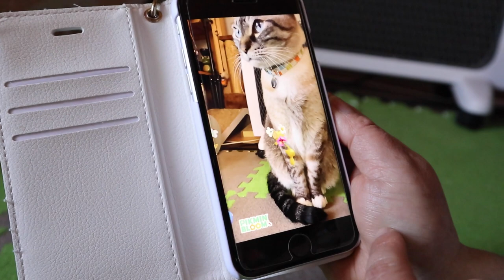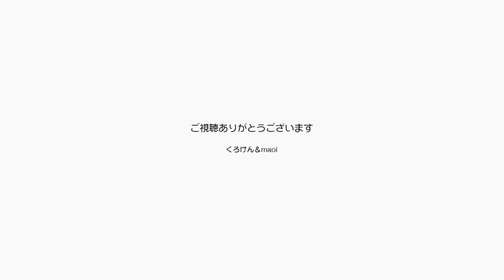パパとママが始めたピクミンはギガを圧迫してる！【Jean & Pont 3129】2023/2/18 保護猫ジャンけんポン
健康になるにはまず歩くことからと始めたピクミンのゲームが、スマホのギガを結構食って１０日で１ギガに到達しました。
この程度は当たり前なのでしょうが、我が家はパパママ共に１ギガのプランでずっと生きて来たのです。
この調子だと大変なことになりそうなのでギガのプランを見直さなければいけません。
それまでは歩けないとパパは言っています。逆効果か〜！